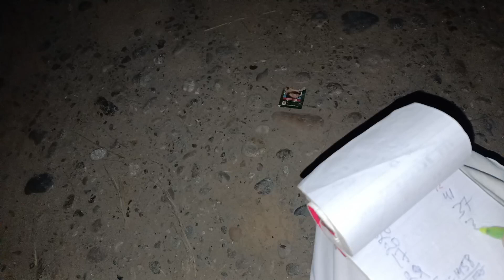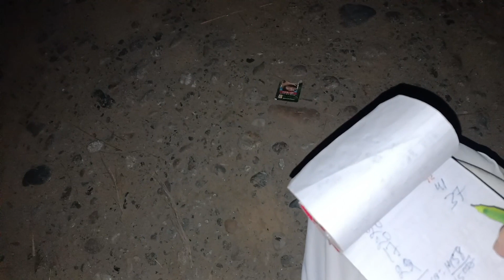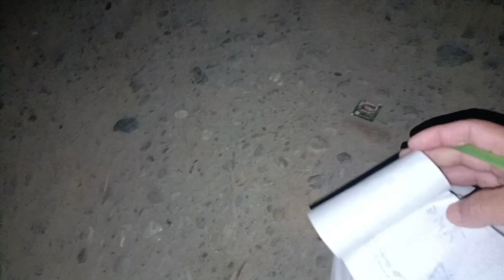village hard work Ginger collecting village hallway 👍♥️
village hard work Ginger collecting village hard work#villagelife